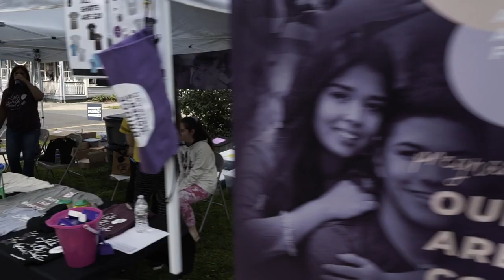Bridgefest Recap 2021!